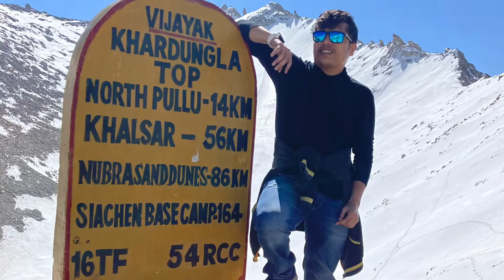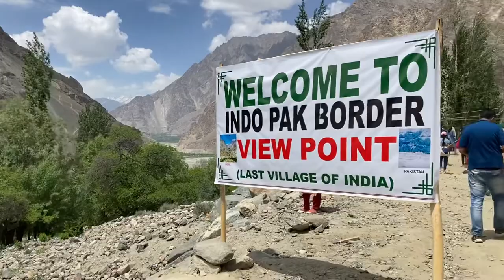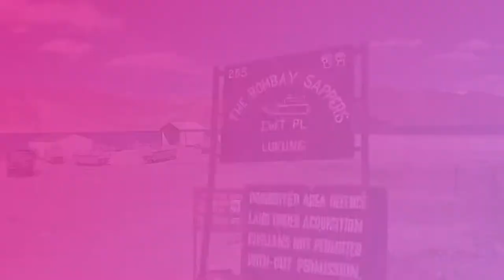100 subscribers special | Nubra valley | diskit monastery | sand dunes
Road  to shred episode 15. Hello everyone Aditya abhyankar this side. I am here to share with you my fitness journey and at the same time vlog other interesting things in my life.

The book that I wrote named
‘The book that changed my life’

Edited on i movies

DePaul’s , Connaught Place

Nando’s , Connaught Place

Hotel Palam hills , Leh

Weighing scale

Supplements that I currently consume

Big muscles nutrition frotein

Amazon

Amazon

Pre workout :- Oxin nutrition pre workout
Amazon

Flipkart

Muscle blaze Creatine monohydrate

Flipkart

Amazon

My Instagram username:- @iamvinoadi

Shot on i phone se

Speaker :- my boat headphones
Take a look at this boAt Rockerz 450 Pro with Upto 70 Hours Playback Bluetooth Headset on Flipkart